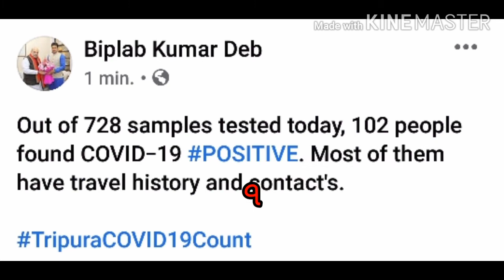করোনা পজিটিভ আরও ১০২ জন। সবাই বাইরে থেকে আসা ও সংক্রমিতের সংস্পর্শ আসা।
খবরটি ফেসবুকে পাওয়া তথ্য ভিত্তক।